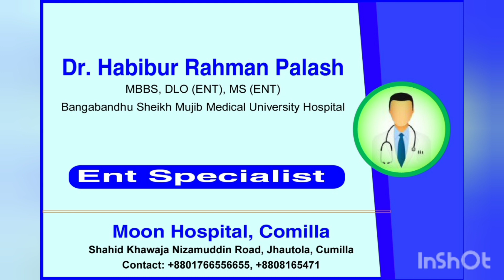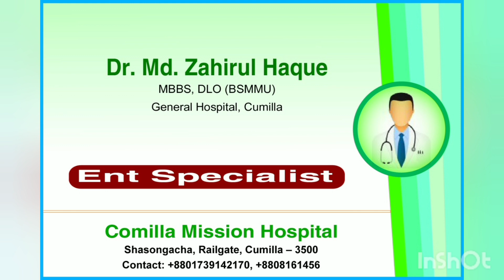কুমিল্লা সিটি নাক,কান গলা রোগ বিশেষজ্ঞ ডাক্তারের নাম | PART-1 |COMILLA CITY ENT SPECIALIST NAME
Best ENT doctors, Best ENT doctors in Dhaka, সেরা নাক কান গলা, বেস্ট নাক কান গলা বিশেষজ্ঞ ডাক্তার, সেরা নাক কান গলা বিশেষজ্ঞ ডাক্তার, ENT doctors